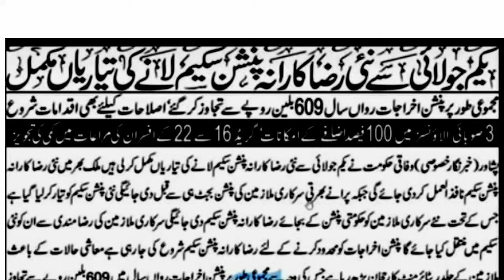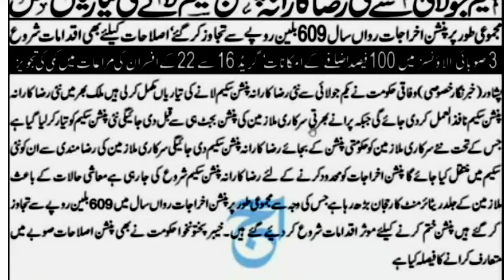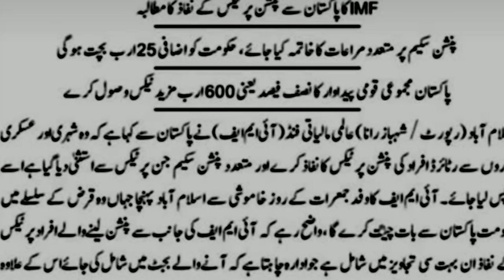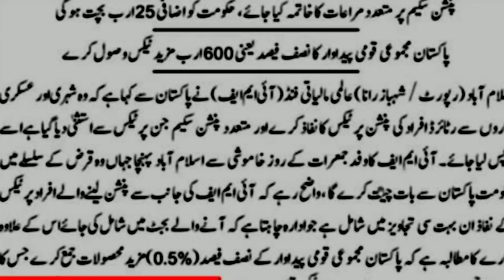Budget latest update 2024||pay and pensions increase 35%||good news for pensioners and families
budget2024-25pakistansalary
budget2024-25salaryincrease
budget2024-25
budget24-25pakistan